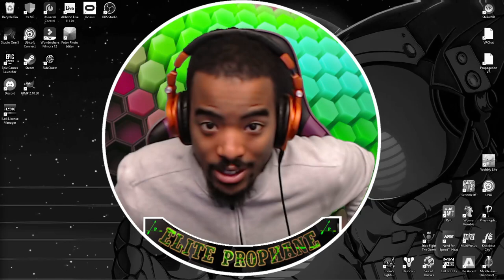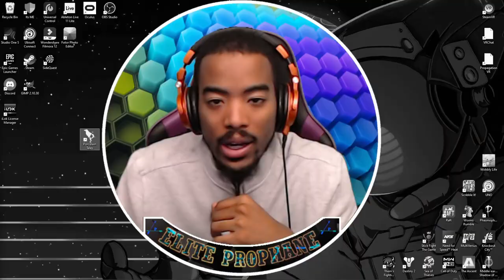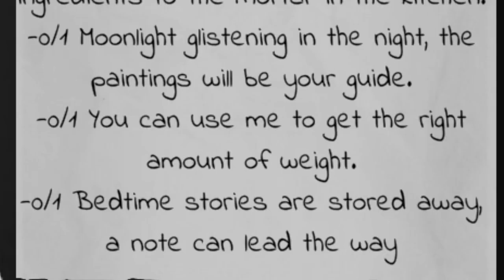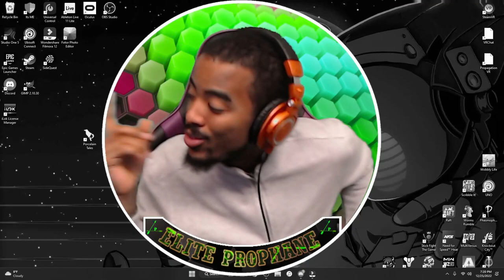Gnomeo & Juliet The Game | Porcelain Tales Gameplay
🔴 Porcelain Tales is a 3D platform, puzzle strategy game. Where you become a tiny garden gnome, brought to life by a generous witch in order to help her collect the things she desires most. Made of porcelain you have to be careful while exploring the world of the witch’s B&B. You have the ability to hide in narrow crannies and sneak around as quiet as a mouse. In addition, you can carry objects six times your size. During your adventure through the B&B you will encounter many obstacles to overcome and various objects to collect. Your way home won’t be easy to find, as you wander through the maze of the B&B.

00:00 - Intro
01:23 - Who House Is This?
03:30 - Gameplay
06:34 - Bad Ad Productions
07:27 - More Gameplay
10:29 - Conclusion & Outro